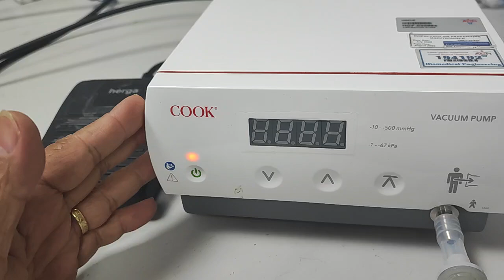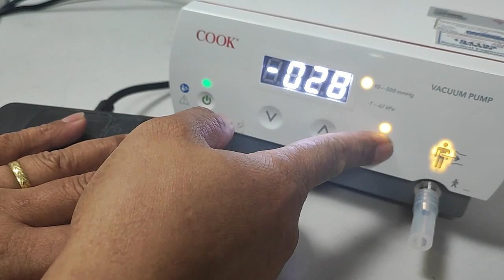Cook Vacuum Pump No suction pressure.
vacuum pump pressure not working due to the Filter is block.